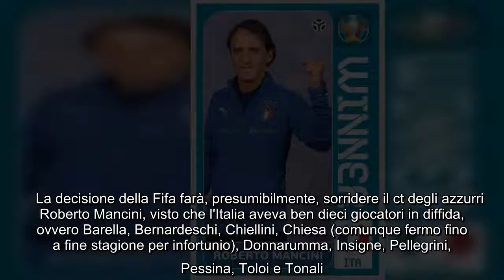Spareggi mondiali, Fifa cancella tutte le diffide